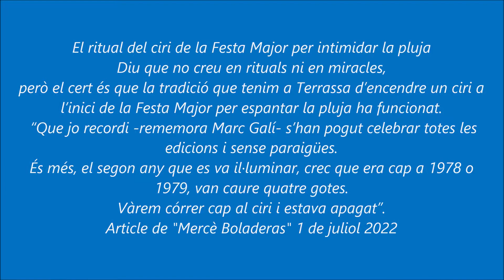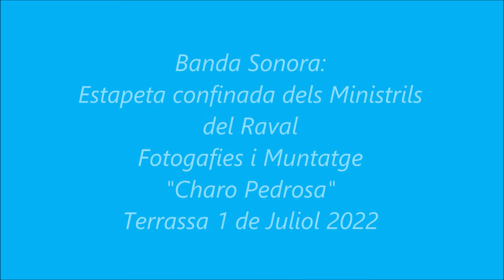Festa Major de Terrassa 2022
El ritual del ciri de la Festa Major per intimidar la pluja
Diu que no creu en rituals ni en miracles,
però el cert és que la tradició que tenim a Terrassa d’encendre un
ciri a l’inici de la Festa Major per espantar la pluja ha funcionat.
 “Que jo recordi -rememora Marc Galí- s’han pogut celebrar totes les
edicions i sense paraigües.
És més, el segon any que es va il·luminar, crec que era cap a 1978
1979, van caure quatre gotes.
Vàrem córrer cap al ciri i estava apagat”.
Article de "Mercè Boladeras" 1 de juliol 2022